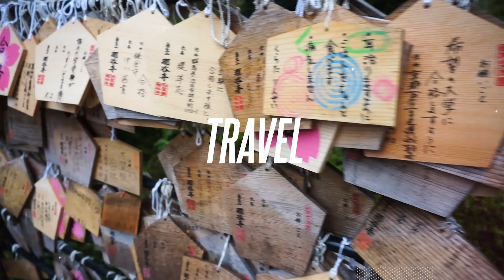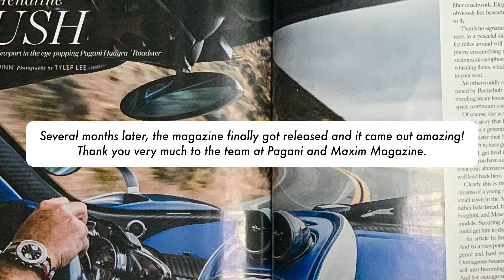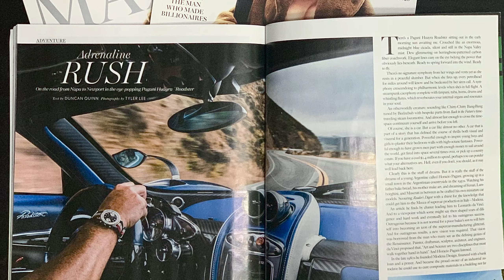I Shot The Pagani Huayra Roadster For Maxim Magazine!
Amazing automotive adventure doing a photoshoot of the Pagani Huayra Roadster for Maxim Magazine. Traveled to SF then drove down iconic PCH to photograph this moving work of art, the Pagani Huayra Roadster.

PHOTOGRAPHY GEAR
►► Canon 5D Mark III
►► Canon EF 70-200mm f/2.8L IS II USM Lens
►► Canon EF 24-105mm f/4 L IS USM Lens
►► Canon Battery Grip BG-E11
►► SanDisk Extreme PRO 64GB Compact Flash Memory Card
►► Hoya 77mm Alpha Circular Polarizer Filter
►► Manfrotto MT190CXPRO4 Carbon Fiber 4-Section Tripod

VLOGGING GEAR
►► GoPro HERO7 Black
►► ULANZI V2 Housing Case Vlogging
►► GoPro Shorty Mini Extension Pole Tripod
►► GoPro Camera Rechargeable Battery
►► GoPro Pro 3.5mm Mic Adapter
►► Rode VideoMicro On-Camera Microphone
►► Hoya 52mm Alpha Circular Polarizer Filter
►► SanDisk 64GB Extreme micro SDXC

VIDEOGRAPHY GEAR
►► Sony Alpha a6000 Mirrorless
►► Sigma 30mm F1.4 Contemporary DC DN Lens for Sony E
►► DJI Ronin-M Gimbal Stabilizer
►► Atomos Ninja V Atomos Ninja V 4Kp60
►► Pangshi 11inch Adjustable Monitor Arm

HDD GEAR
►► G-Technology 1TB G-DRIVE Mobile
►► Moshi Cardette Card Reader